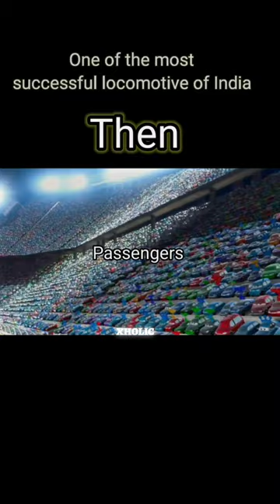Sad Story of our Legend WAP-4🥺